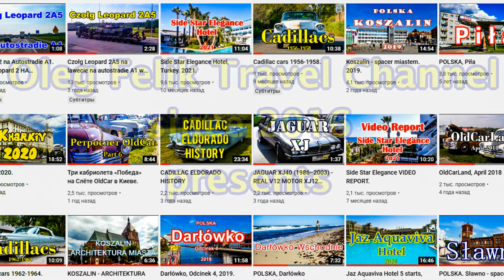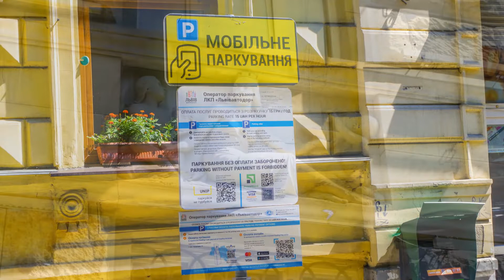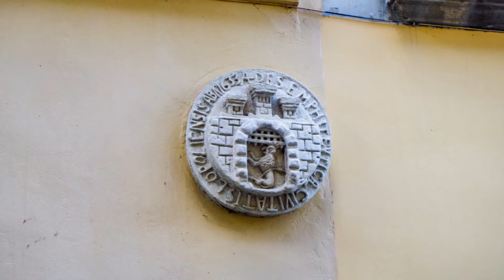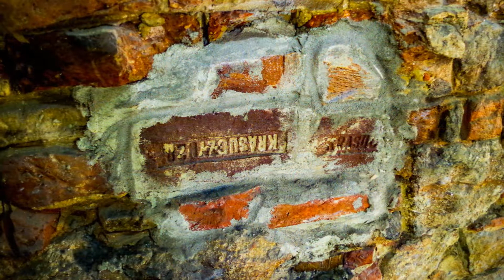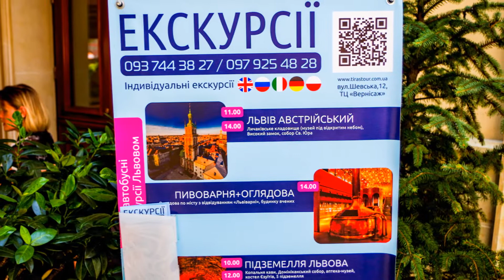Lviv - we walk through the city, 15.08.2021. Part 2. The big film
Part 621 in Oleg Felik Travel Channel.

In this film you will be able to see the following sights and locations:
Union of Lublin Mound
We climb of the Union of Lublin Mound
Monument to Metropolitan Andrey Sheptytskyi
St. George's Cathedral
Observation deck at Vernissage Lviv Mall
Johann Georg Pinzel Sculpture Museum
Shevchenko Monument
National Drama Theater named after Maria Zankovetska
Cathedral of the Assumption of the Virgin Mary (Archcathedral Basilica of the Assumption of the Blessed Virgin Mary
Bernardine monastery